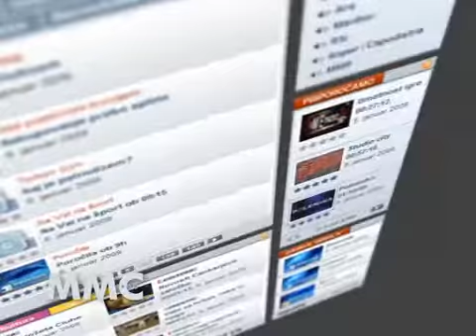Dnevnik02, 03.4.09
O revščini v Dnevniku